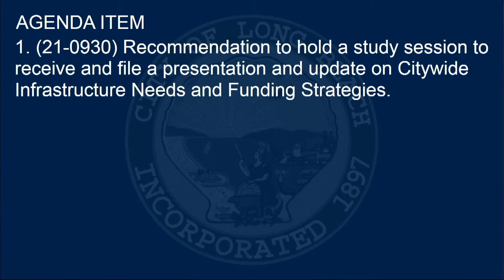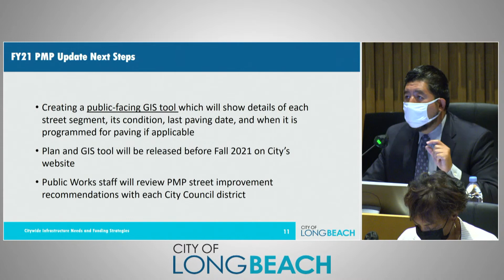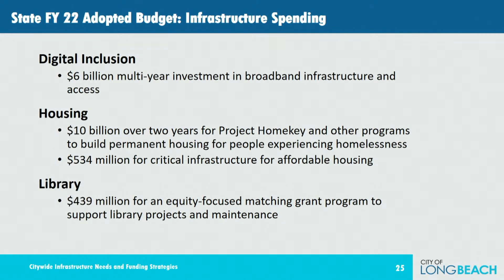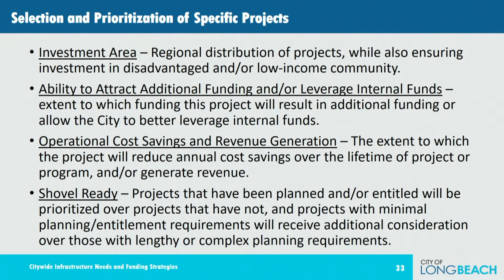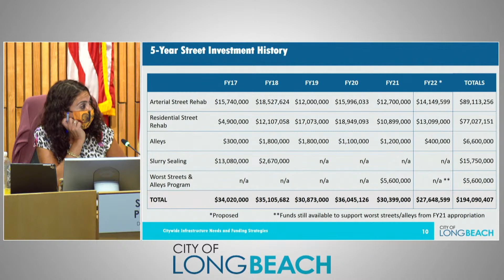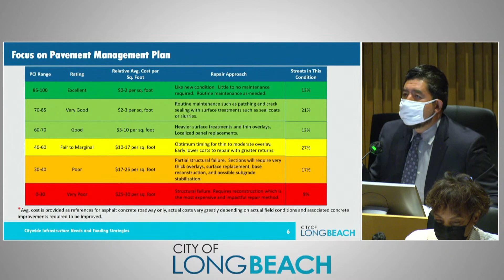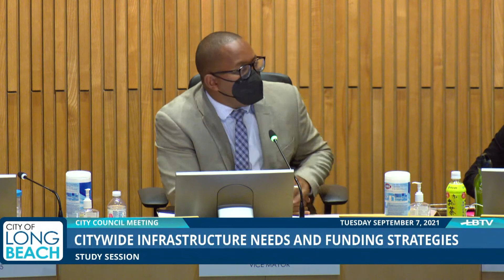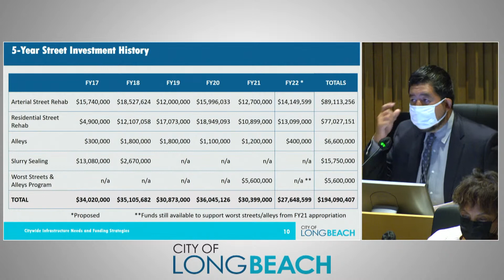Long Beach City Council Study Session on City wide Infrastructure Needs - 9/7/21